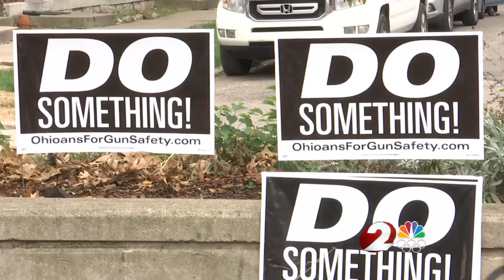Ohio anti-violence bills go nowhere one year later